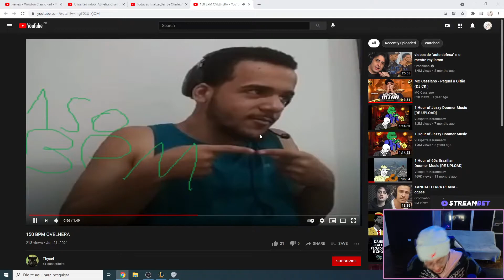SURSKITY REAGINDO AO OVELHERA FAZENDO WEBSEXO!!!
so um pedacin

★Streamer: Roxinha/surskity
-- -- -- -- -- -- -- -- --  Descriçao -- -- -- -- -- -- -- -- -- -- -- -- -- -- -- -- --

★Twitter pessoal:PereiraGplaylol
-- -- -- -- -- -- -- -- -- -- -- -- -- -- -- -- -- -- TAGS -- -- -- -- -- -- -- -- -- -- -- -- -- --
leagueoflegends​clips
clips​ lol
dudu​duelista
jean​mago
jean​mage
keio​psicopata
jean​mago
jean​mage
lol​clips
clips​leagueoflegends
highlights​ lol
live​lol
lol​live
live​leagueoflegends
league​oflegends live
ranger​ tiltado
titan​ gragolandia
trava​ lol
videos​ lol
lives​ engraçadas
jean​magoyasuo
jean​ mago montage
brtt​cblol